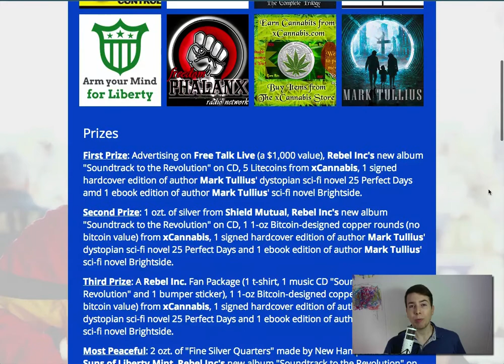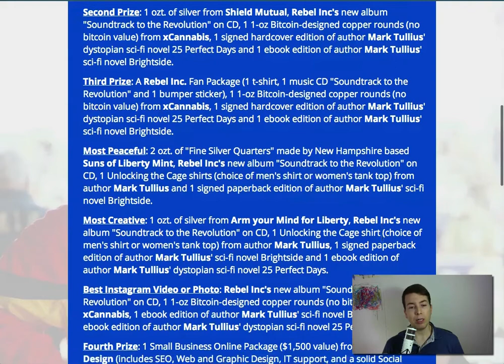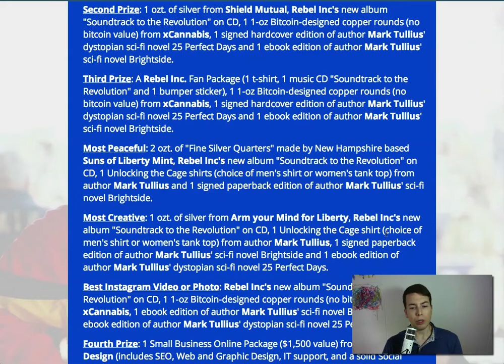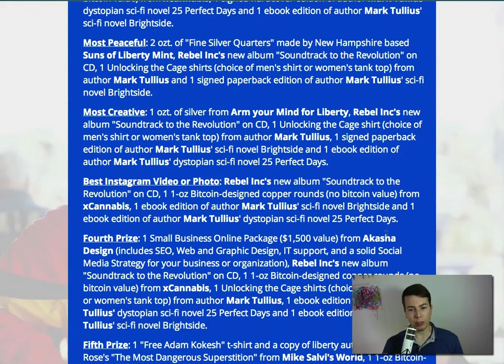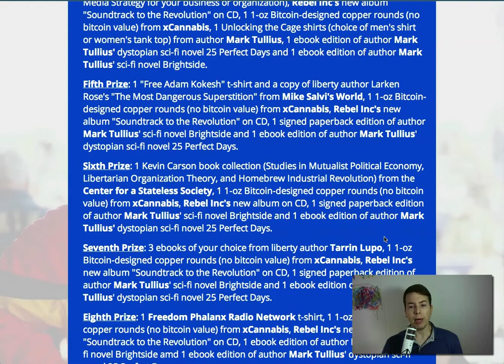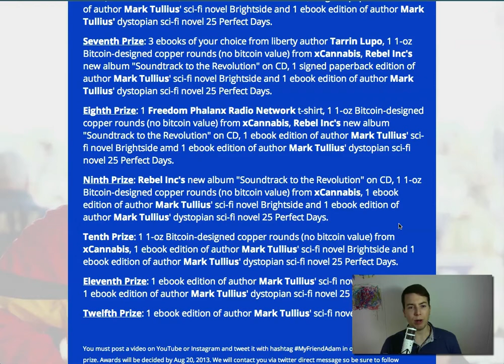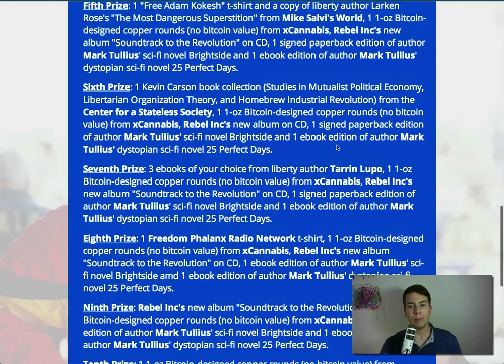Make a Video, Win SWEET Libertarian Prizes!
We've got dozens of prizes from liberty businesses and you can win one by making a video in support of Adam Kokesh.